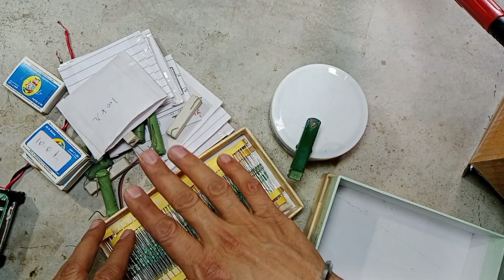Storage Box making for Electronic Components | DIY | How to make at home | Small Parts Storage box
"How to make a Electronic Components Storage Box at Home"
It's easy to make. You can use this for decorating all your Electronic Components.

Most importantly, it's cost will be very low. And this is absolutely easy to use and make.